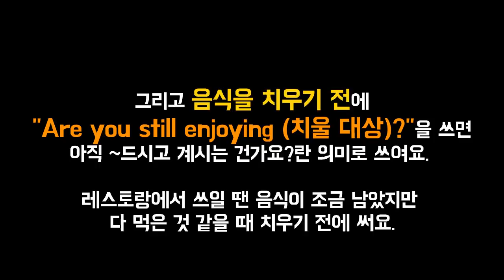매일 쓸 수 있는 Enjoy의 활용법 3개! (맛점하세요, 남은 하루 잘 보내세요, 강조할 때)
네이티브는 쉽게 쓰지만 우린 Enjoy를 은근 쉽게 쓰지 못하는 것 같아요. 오늘은 여러분이 매일 쓰실 수 있는 Enjoy의 활용법 3가지를 알려드리려해요. 맛점하세요 (Enjoy your lunch), 남은 하루 잘 보내세요 (Enjoy the rest of your day), 그리고 like보다 강조할 때 enjoy를 쓰면 되는데요. 평소 쉽게 쓸 수 있는 표현들만 엄선해서 알려드렸기에 오늘 다룬 표현들은 꼭 여러분들걸로 만들어가시길 바래요 : )